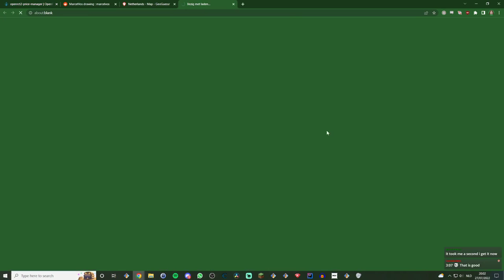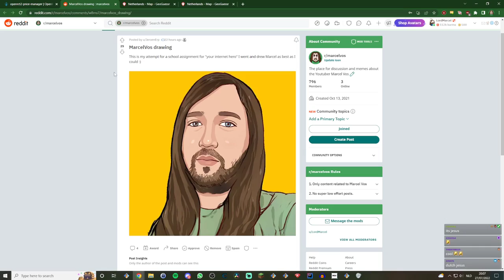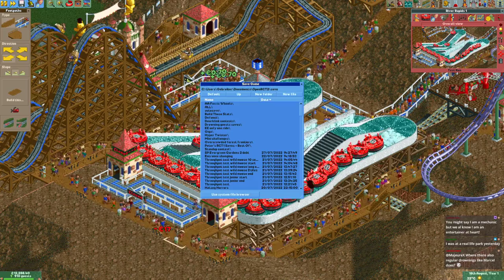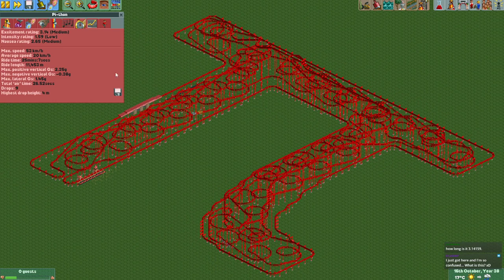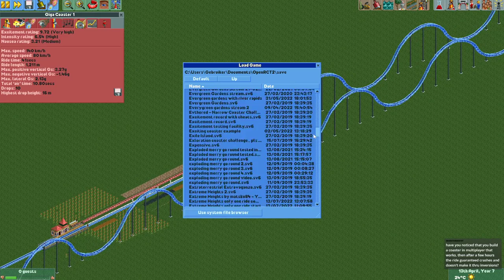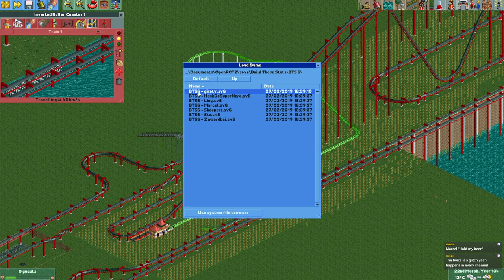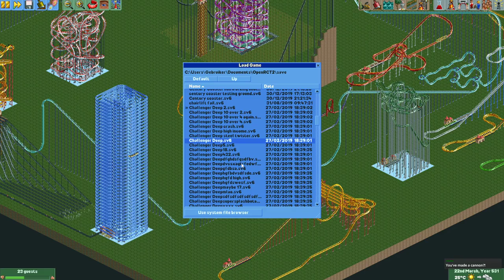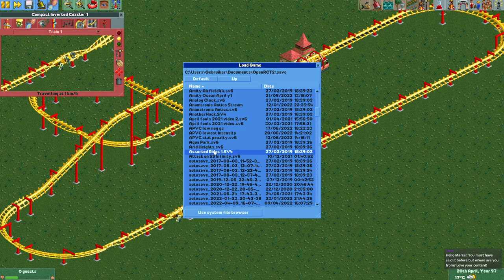Livestream 27-07-2022 - Millenium Mines & Old save files